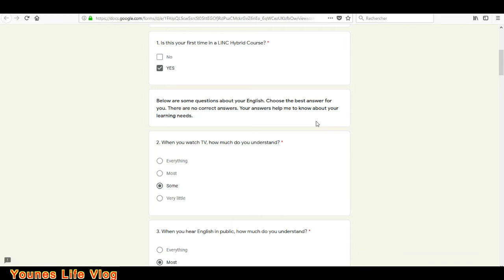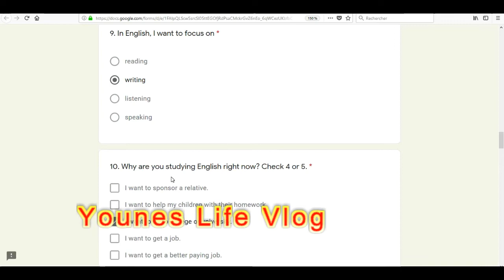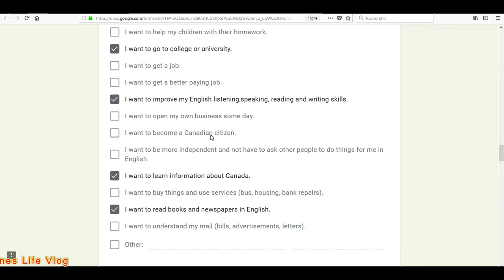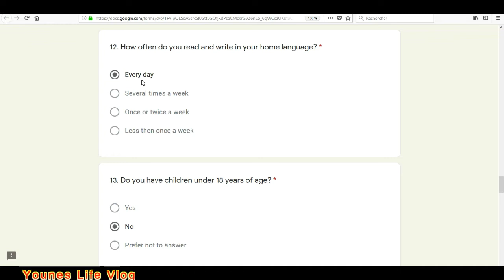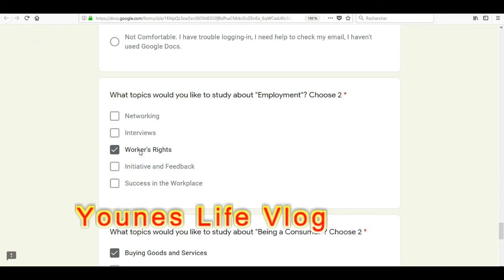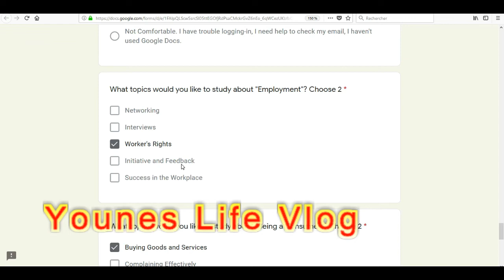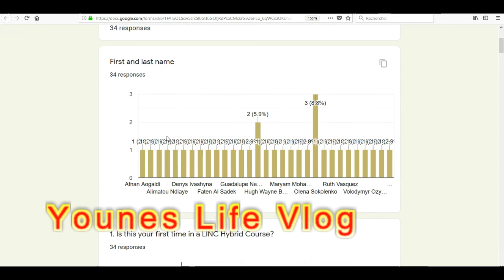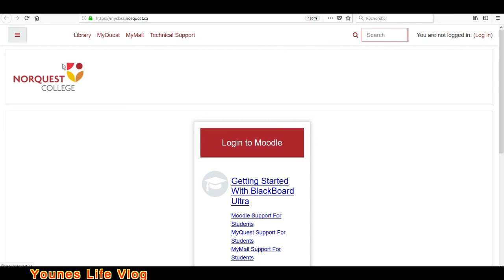انظروا كيف يعرفون المهجرين الجدد في كندا إذا كانوا اذكياء أم لا و لتعليمهم اللغة الإنجليزية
تحدي_YounesLifevlog_في_كندا_توصل_مليون_مشترك يون_الحياة_مدونة ✯
مرحبا بكم في فناة لا تبخل علينا بالاشتراك في القناة. وشغل  زر التنبيهات (🔔)  كي تتوصل بجديد الفيديوهات 😊
maghribi fi canada
الوصول الى كندا.المهاجر الى كندا. كيفيه الوصول الى كندا. مغربي في كندا